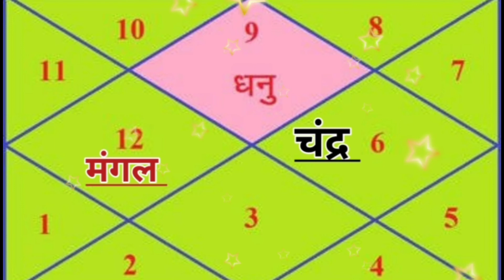धनु लग्न में चंद्र मंगल (लक्ष्मी योग) का प्रभाव | Moon & Mars Conjunction In Sagittarius Ascendant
धनु लग्न में चंद्र मंगल योग का फल
लक्ष्मी योग का फल धनु लग्न में
Moon and Mars Conjunction In Sagittarius Ascendant
Chandra Mangal Yog Ka Fal Dhanu Lagn Mein

shashi mangala yoga what is the effect of it in ones